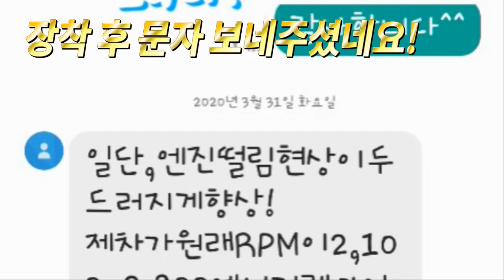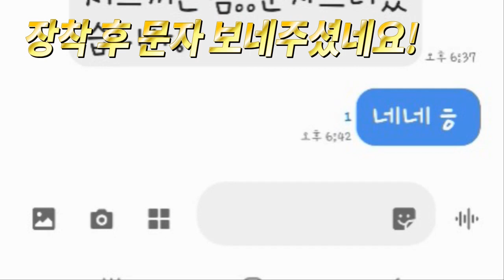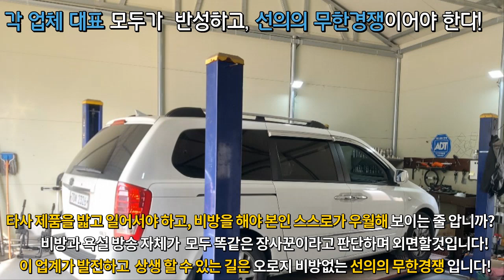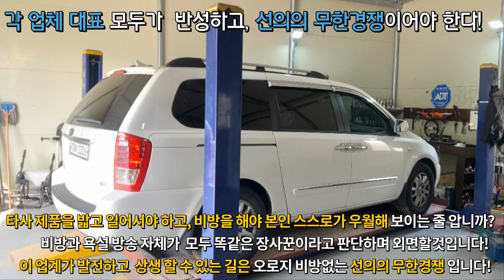[그랜드카니발 08년 23만] 13개월전 무동력터보에서 유속증강기"탄"으로 업그레이드!~~~~~ 매연감소! 출력증강! 연비개선! 피니쉬모터에서 해결해 드립니다!